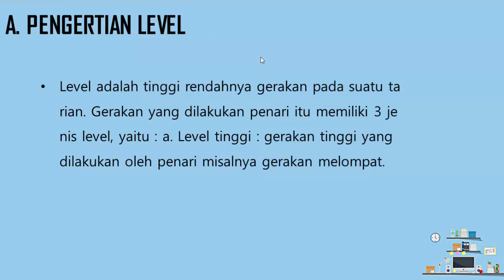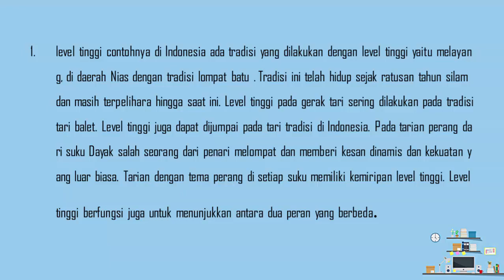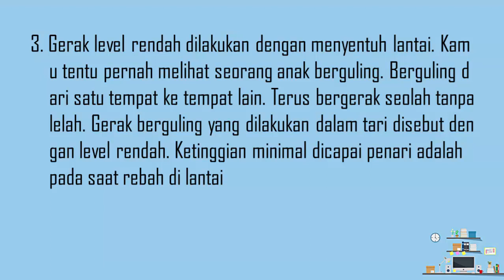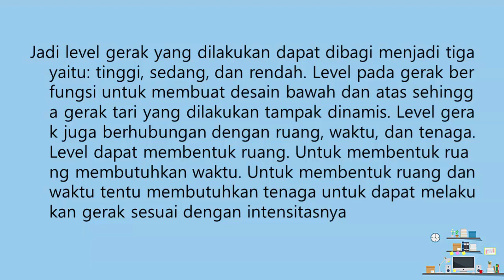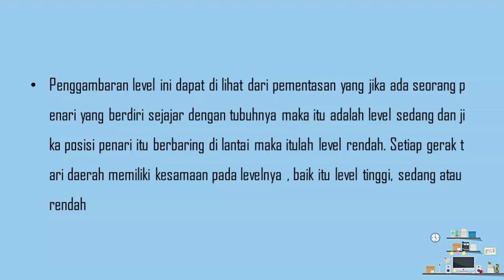SENI TARI LEVEL DAN POLA LANTAI PADA GERAK TARI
Mapel : Seni Budaya
Kelas : VII
Guru : Selpiya Anggraini, S.Pd.